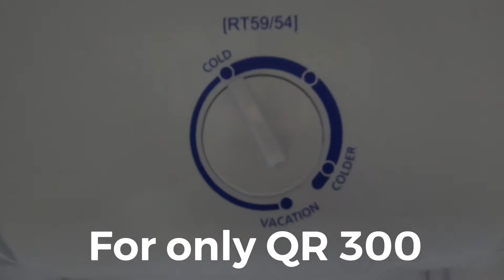HOW TO CLEAN FRIDGE EFFECTIVELY | Flor Fernandez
Hi! Thanks for dropping by!
Its Holiday Week here in Middle East  and since we have a lot of time, I decided to share with you how i clean our refrigerator.
To moms out there who are also staying abroad temporarily, i advise not to buy brand new appliances and find some good used items online.
We already used this second hand fridge since 2016 and its still in mint condition until today.

Camera used: Go Pro Hero Black 7